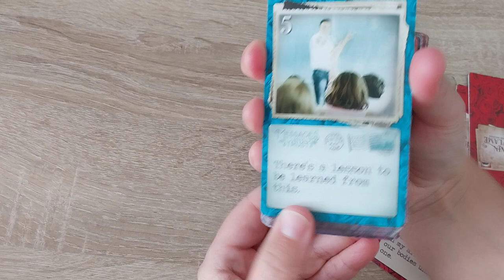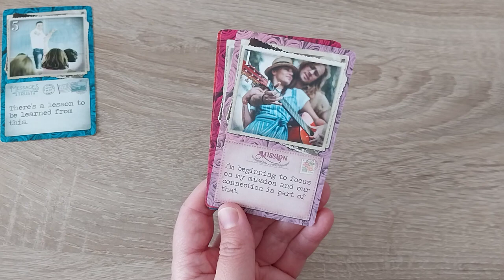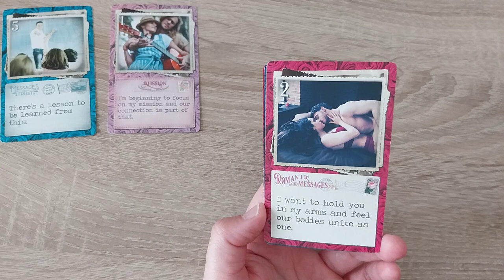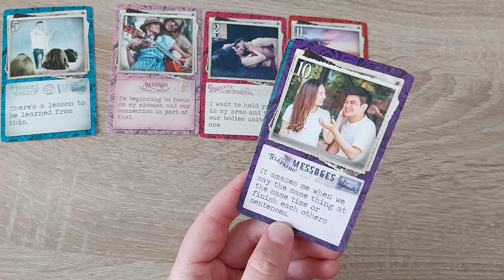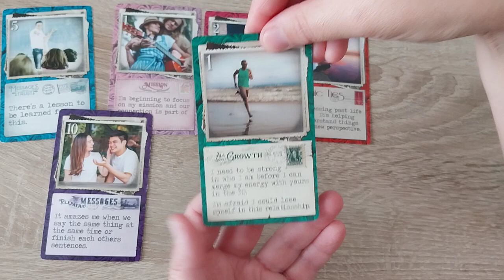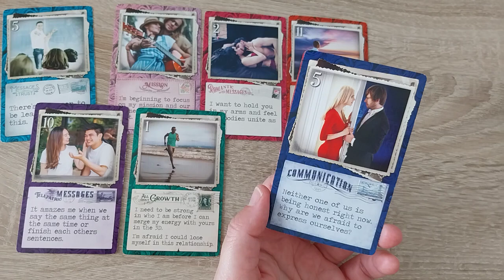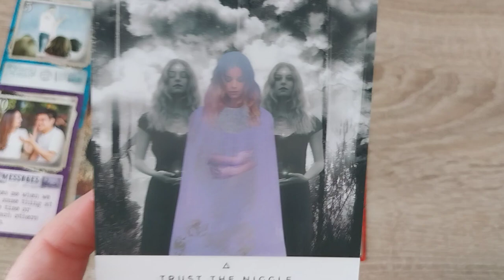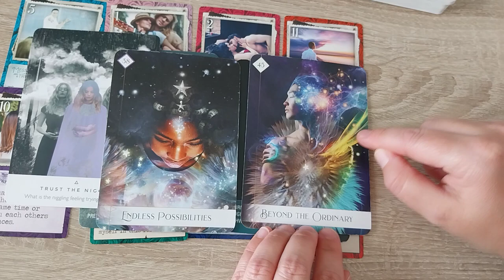Tweelingvlam geen contact, wat is er gaande...